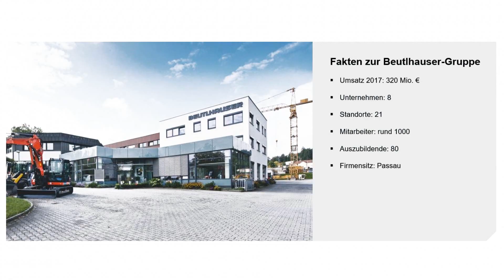Mercedes-Benz Unimog-Händler: Beutlhauser – Der Unimog Partner in Thüringen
Der Unimog präsentiert sich als echtes Multitalent, mit wechselnden Anbaugeräten kann er das ganze Jahr über eingesetzt werden. Mit Mähkombinationen für den Sommerdienst und Schneepflüge und- fräsen für den Winter können alle Anfragen im Kommunalbereich abgedeckt werden.

Beutlhauser bietet an vier Standorten in Oberfranken und Thüringen eine breite Palette an Leistungen beim Fahrzeug- und Gerätekauf, bei der Miete und im Servicebereich.

+++ Unimog-Museum +++
Das Unimog-Erlebnis für die ganze Familie in Gaggenau, Deutschland

+++ Unimog-Community +++
Online-Community mit 20.000 Mitgliedern für den Unimog & MB-trac

+++ Unimog-Club Gaggenau +++
Offizieller Mercedes-Benz Unimog Markenclub

+++ Buch&Bild Unimog-Literatur +++
Werkstatthandbuch, Betriebsanleitung, aktuelle Unimog-Bücher